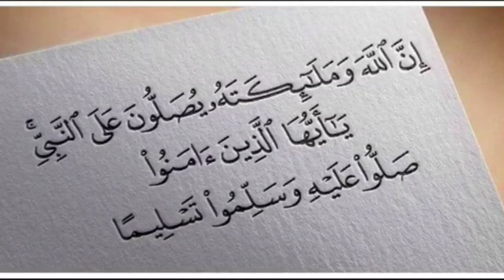هدف قاااتل للسريع واد زم ألمبيك اسفي 1#0🦴الجولة 🦴البطولة الوطنية إينوي